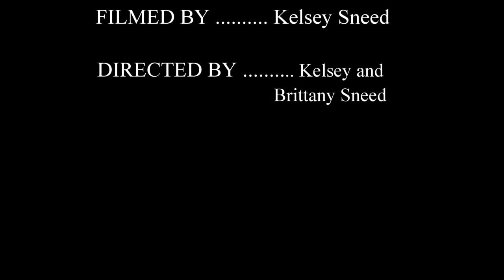7Things (Miley Cyrus) - Road Trip Entertainment!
just a music video we threw together on an 11 hour road trip to pass the time! So please forgive the shaky filming and mess ups.